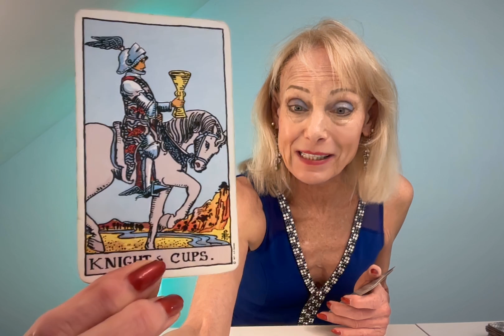TAURUS** TIMELESS MESSAGE YOU NEED TO HEAR NOW! DIVINE UNION AND POWERFUL BONDING DEEPEN INTIMACY!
TAURUS THIS IS A GREAT READING TO SHINE LIGHT ON HOW YOUR DEEP EMOTIONS LEAD YOU TO FREEDOM FROM BONDAGE AND INTO A NEW PARTNERSHIP OF BALANCE!
THANK YOU SO MUCH FOR ALL YOUR AMAZING COMMENTS AND I SO APPRECIATE YOU AND SEND YOU LOVE RIGHT NOW!